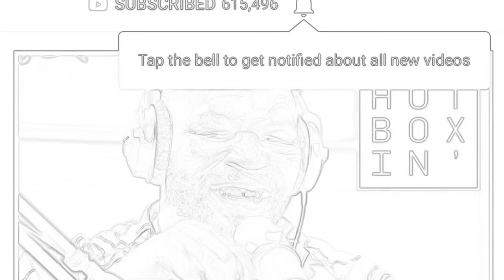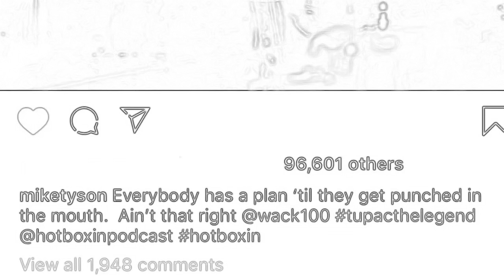Wack 100 respond to the Mike Tyson situation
R.I.P. 2PAC